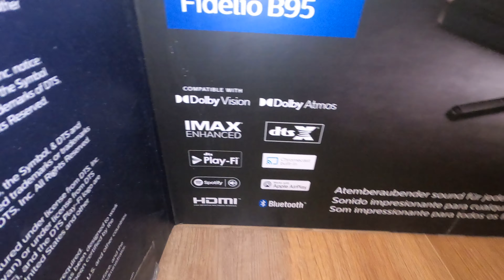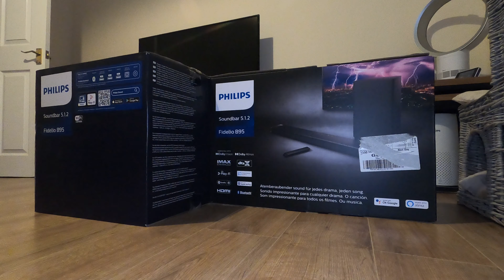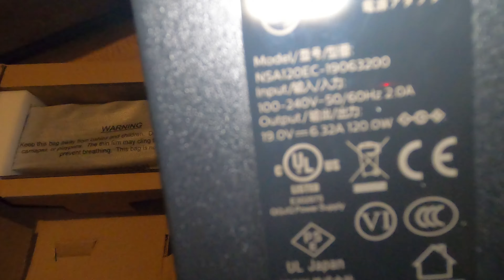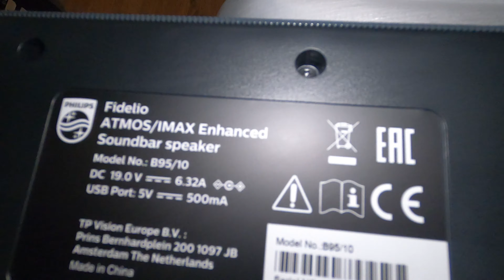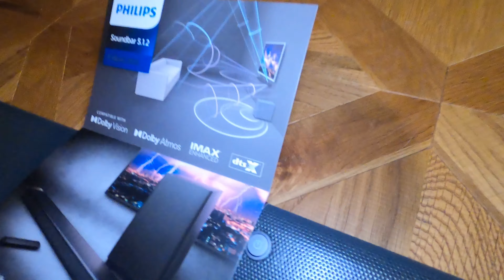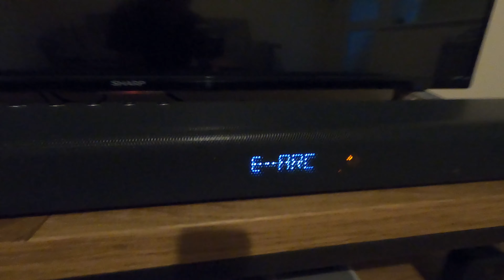Philips Fidelio B95/10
Philips Fidelio B95/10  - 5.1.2 Atmos Soundbar
Unboxing Video